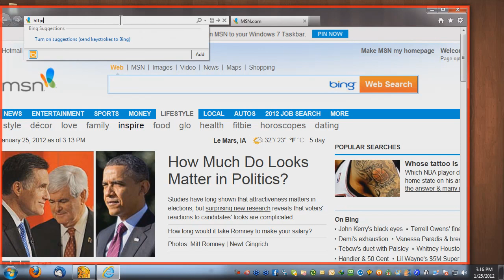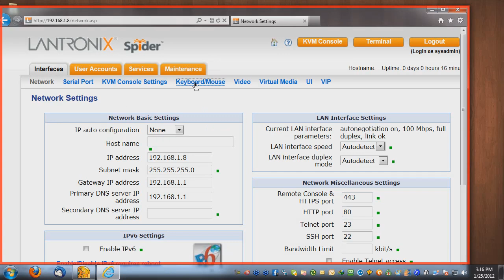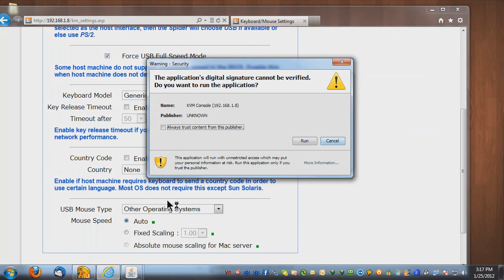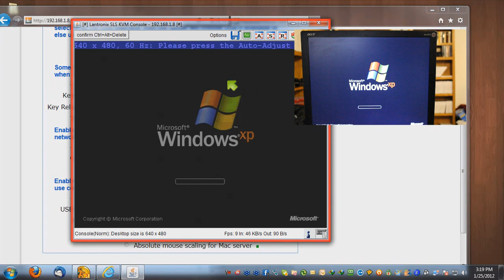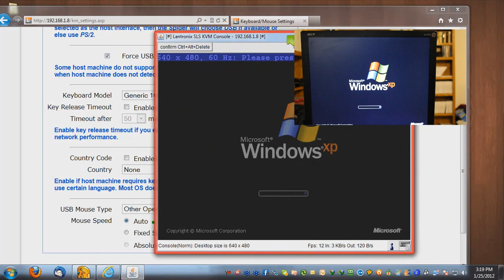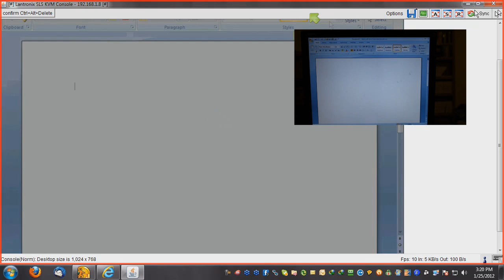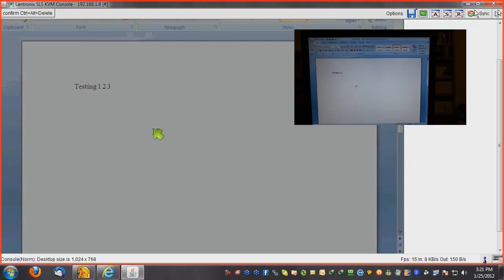Lantronix SecureLinx Spider SLS200 IP KVM switch Review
This is my Video review of the Lantronix SecureLinx Spider SLS200 IPKVM switch

Every time I mention KVM in the review , I meant IP KVM Switch

If the ip kvm image on the monitor looks dim, it's because of the adapter I put on the computer Which split the VGA port to 2 monitors.